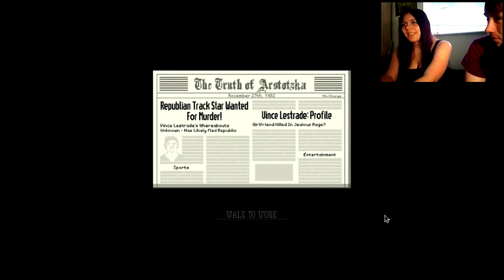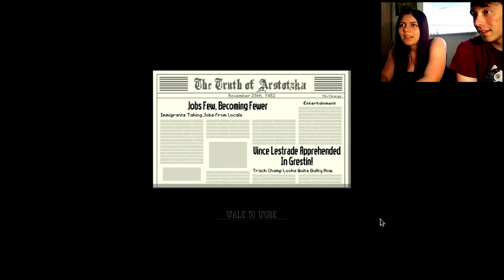Papers Please ft. Kerrigan #2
Sarah and Kerrigan (Dan) play Papers Please, a Russian border control game.

Welcome to DoomPigeon Gaming! We're a YouTube gaming channel based in Manchester, UK. We mostly specialise in Minecraft, however we do cover RPGs, and various other game genres. Working in association with MMU Gamers (MMUGG) and we're part of the Alliance gaming.